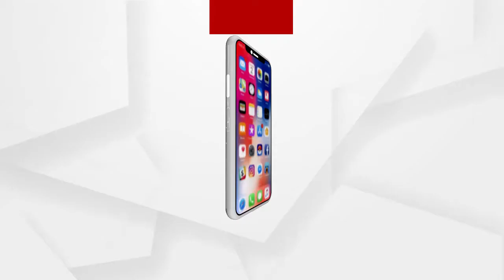ଚିଲିକାରେ ଆରମ୍ଭ ହେଲା ଡଲଫିନ ଗଣନା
ଚିଲିକାରେ ଉନ୍ନୟନ କର୍ତ୍ତୃପକ୍ଷ ଓ ବନବିଭାଗ ପକ୍ଷରୁ ମିଳତ ଭାବରେ ଆରମ୍ଭ ହେଲା ଡଲଫିନ ଗଣନା।
ଚିଲିକାରେ କେତେ ସଂଖ୍ୟାରେ ଡଲଫିନ ଅଛନ୍ତି ତାହାକୁ ଗଣନା କରିବା ପାଇଁ ଚଳିତ ବର୍ଷ ଚିଲିକାରେ ମୋଟ ୧୮ଟି ଟିମ ନିୟୋଜିତ ହୋଇଛନ୍ତି.